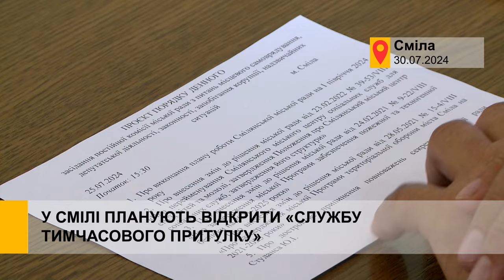У Смілі планують відкрити «Службу тимчасового притулку»